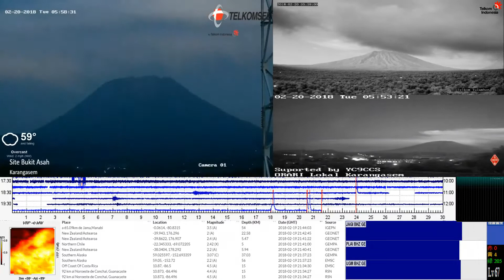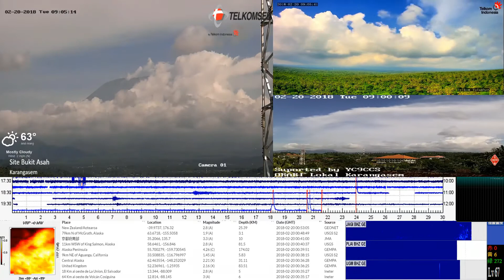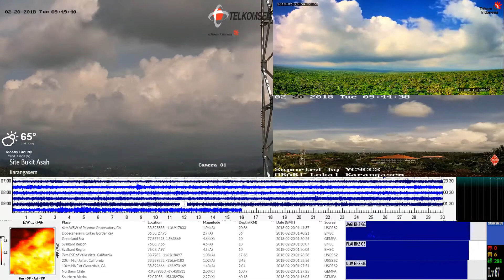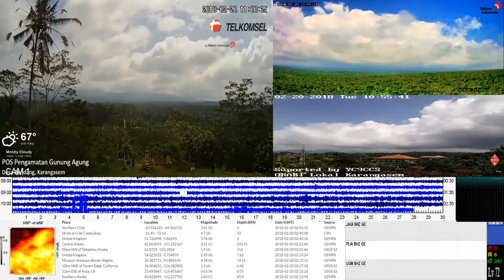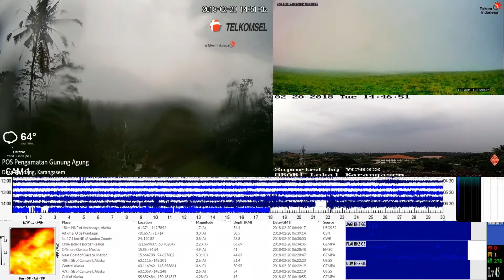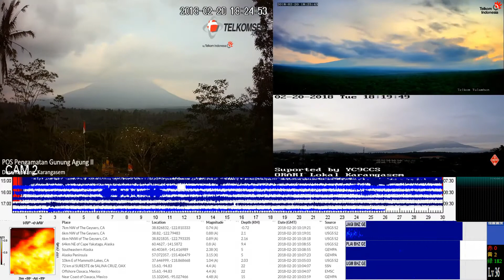20/2/2018 - Mt Agung Time Lapse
*:::: MAGMA-VAR ::::*

*PERIODE PENGAMATAN*
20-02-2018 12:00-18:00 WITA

*GUNUNGAPI*
Agung (3142 mdpl),
Karangasem,
Bali

*METEOROLOGI*
Cuaca berawan, mendung, dan hujan. Angin bertiup lemah hingga sedang ke arah timur. Suhu udara 26-30 °C dan kelembaban udara 70-83 %. Volume curah hujan tidak tercatat.

*VISUAL*
● Gunung jelas hingga kabut 0-III. Asap kawah bertekanan lemah teramati berwarna putih dengan intensitas sedang dan tinggi 700 m di atas puncak kawah.

*KEGEMPAAN*
■ *Hembusan*
(Jumlah : 1, Amplitudo : 2 mm, Durasi : 20 detik)
■ *Vulkanik Dalam*

*KETERANGAN LAIN*
Nihil

*KESIMPULAN*
Tingkat Aktivitas G. Agung Level III (Siaga)

*REKOMENDASI*
(1) Masyarakat di sekitar G. Agung dan pendaki/pengunjung/wisatawan agar tidak
berada, tidak melakukan pendakian dan tidak melakukan aktivitas apapun di Zona
Perkiraan Bahaya yaitu di seluruh area di dalam radius 4 km dari Kawah Puncak G. Agung. Zona Perkiraan Bahaya sifatnya dinamis dan terus dievaluasi dan dapat diubah sewaktu-waktu mengikuti perkembangan data pengamatan G. Agung yang paling aktual/terbaru.
(2) Masyarakat yang bermukim dan beraktivitas di sekitar aliran-aliran sungai yang berhulu di Gunung Agung agar mewaspadai potensi ancaman bahaya sekunder
berupa aliran lahar hujan yang dapat terjadi terutama pada musim hujan dan jika
material erupsi masih terpapar di area puncak. Area landaan aliran lahar hujan
mengikuti aliran-aliran sungai yang berhulu di Gunung Agung.

*PENYUSUN LAPORAN*
Wahyu Ardi Setiawan

*SUMBER DATA*
KESDM, Badan Geologi, PVMBG
Pos Pengamatan Gunungapi Agung